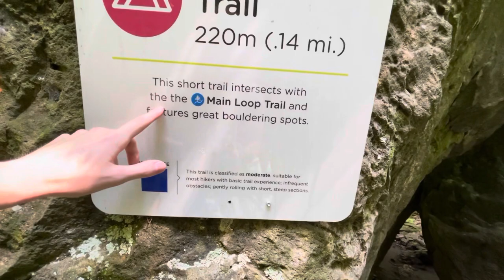Hiking The Niagara River & Niagara Falls (Iconic River & Falls)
Today I drove to Niagara, famous for the Niagara river and world famous Niagara Falls! We hiked down to the river and got to go in the water, after we drove to the falls themselves and explored around the area!